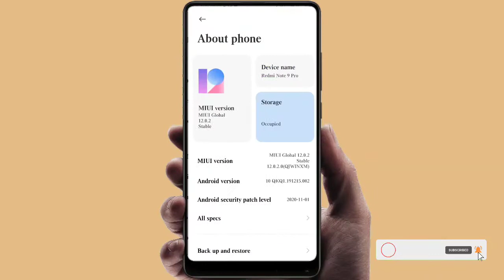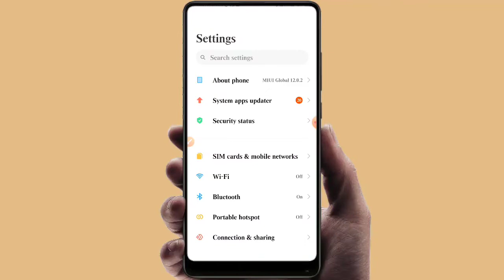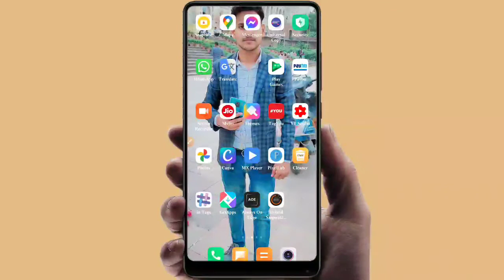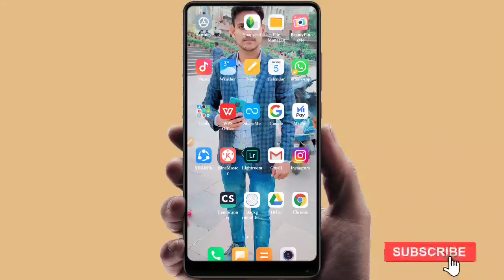Redmi note 9 pro new update MIUI V12